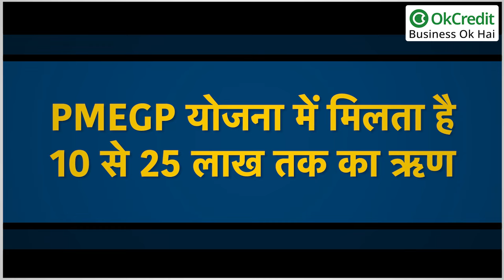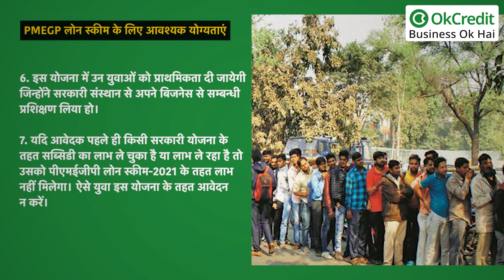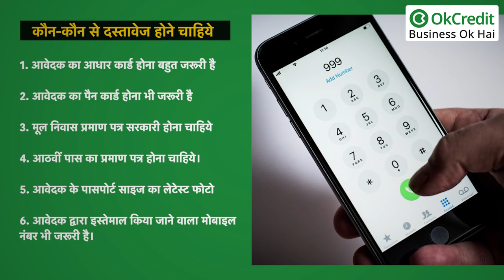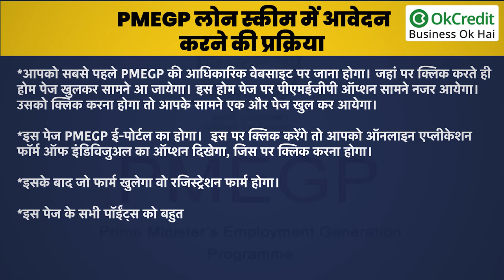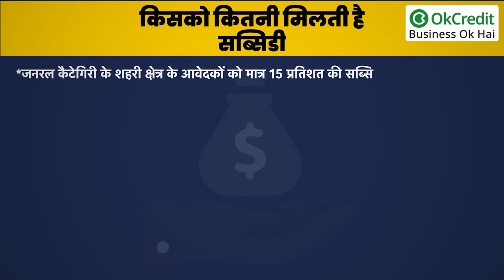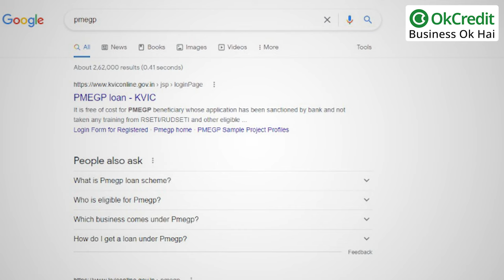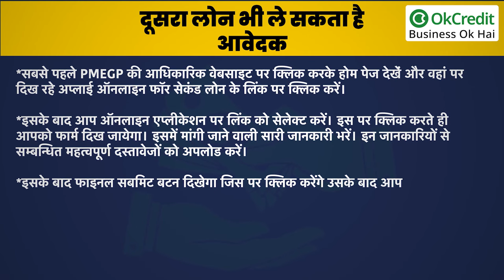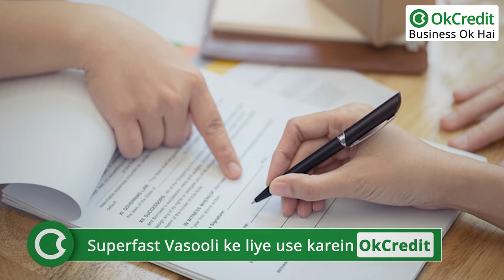PMEGP लोन योजना क्या है ? | PMEGP लोन योजना का लाभ कैसे उठाएं ? | OkCredit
PMEGP योजना को केंद्र सरकार द्वारा देश एक बेरोजगार युवाओ को रोजगार के अवसर प्रदान करने के लिए  शुरू की गयी है ।इस योजना के अंतर्गत देश के बेरोजगार युवाओ को अपना खुद का रोजगार शुरू करने के लिए 10 रूपये से लेकर 25 लाख रूपये तक का लोन मुहैया कराया जायेगा ।इस योजना का लाभ देश एक ग्रामीण और शहरी दोनों क्षेत्रो के युवा उठा सकते है । PMEGP स्कीम 2022 के तहत अधिक से अधिक लोगों को लोन देने पर केंद्र सरकार का फोकस है।आज हम आपको अपने इस वीडियो के माध्यम से इस योजना से जुड़ी सभी जानकारी जैसे आवेदन प्रक्रिया ,दस्तावेज़ ,पात्रता आदि प्रदान  करने जा रहे है ।